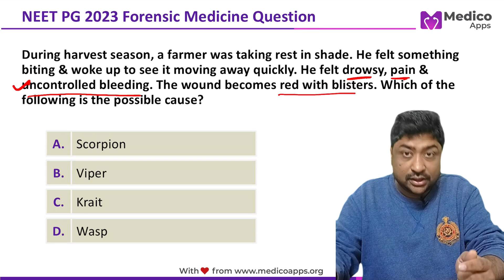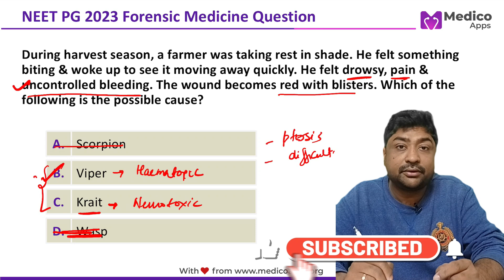NEET PG 2023 Recall Question Forensic Medicine - Complete Explanation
NEET PG 2023 Recall Question - Forensic Medicine

During harvest season, a farmer was taking rest in shade. He felt something biting & woke up to see it moving away quickly. He felt drowsy, pain & uncontrolled bleeding. The wound becomes red with blisters. Which of the following is the possible cause?

A. Scorpion        B. Viper
C. Wasp         D. Krait

Explanation
The scenario described in the question, involving symptoms like drowsiness, pain, uncontrolled bleeding, and a wound that becomes red with blisters, is consistent with a venomous snake bite, specifically a viper.
Here's a breakdown of the options:

A. Scorpion: Scorpion stings can cause localized pain, swelling, and redness, but they are not typically associated with uncontrolled bleeding and blistering at the wound site. So, this option can be ruled out.

B. Viper: Vipers, including the pit vipers and other venomous snake species, have hemotoxic venom that affects the blood's clotting ability, leading to uncontrolled bleeding. The venom can also cause pain, swelling, blistering, and other local tissue reactions. Thus, this option fits the described scenario.
C. Wasp: Wasp stings can cause localized pain, swelling, and redness, but they don't cause systemic effects like drowsiness or uncontrolled bleeding. This option can be ruled out.
D. Krait: The krait's venom is primarily neurotoxic, affecting the nervous system. Though it can cause pain and other localized symptoms, it is not typically associated with uncontrolled bleeding and blisters. Therefore, this option can be ruled out.